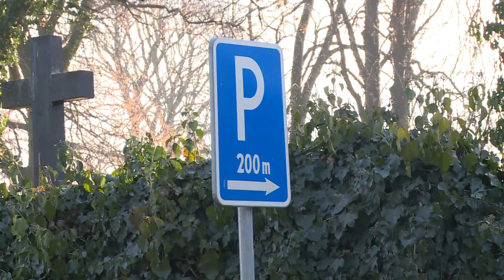Mestská rada rokovala o rozpočte